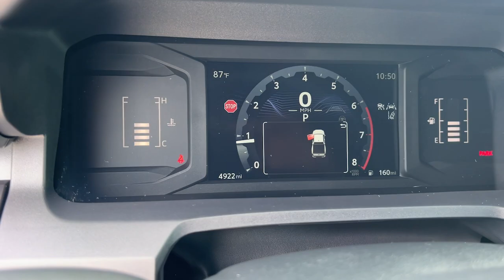2024 Toyota Tacoma SR Hollywood, Lauderdale, Hialeah, Boca Raton, Palm Beach FL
Pre-Owned 2024 Toyota Tacoma SR available at Toyota of Hollywood located in 1841 N State Rd 7, Hollywood, FL, 33021.
Stock#: 24780201 - VIN#: 3TYKD5HNXRT001066

You will love the features of this   2024  Toyota Tacoma.  Here's an iconic Toyota Tacoma that's ready for work or play. This mid-size pickup is ready to tow or hit the trail and comes loaded with driver assistance and safety features. Rugged and capable, it's the right choice for your adventurous spirit. These are just some of the great options this vehicle comes with: Apple Carplay®/Android Auto®, Keyless Entry, Satellite Radio, Heated Mirrors, Back-Up Camera, Steering Wheel Audio Controls, Electronic Stability Control, Bluetooth® Connection, Intermittent Wipers, Traction Control. Get serious about your fun. Get into this rugged Tacoma and answer the call to adventure. We've got the expertise and professionalism to make your purchase and ownership experience the best it can be.